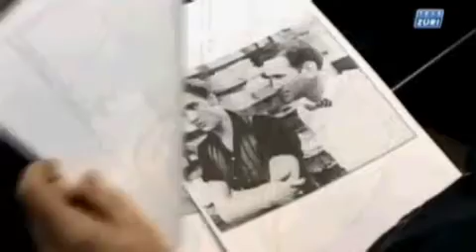Tele Züri Elvis Pascal bei Hug Productions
Ein Tag Elvis sein ist wohl der Traum von vielen. Pascal Ellenberger konnte sich diesen Traum verwirklichen. Dank Regina Castelber und Tele Züri war es ein unvergesslicher Tag für Pascal. In den Studios von Hug Productions wurde sogar noch ein kompletter Song aufgenommen und ein Fotoshooting gemacht. Bericht von Regina Castelberg. Quelle: Tele Züri